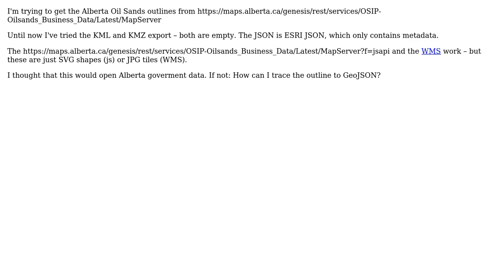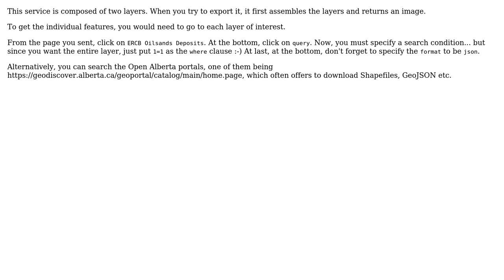GIS: Export Alberta Oil Sands Information Portal data from ESRI MapServer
With thanks & praise to God, and with thanks to the many people who have made this project possible! | Content (except music & images) licensed under CC BY-SA | Music | Images & others | With thanks to user PolyGeo user Peter Pfanne user JGH and the Stack Exchange Network Trademarks are property of their respective owners. You are responsible for your own actions.